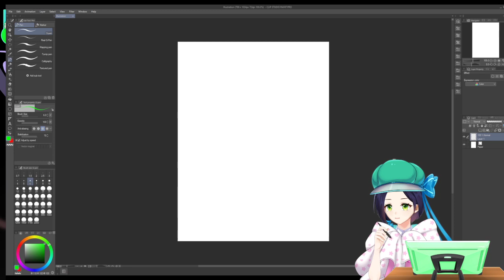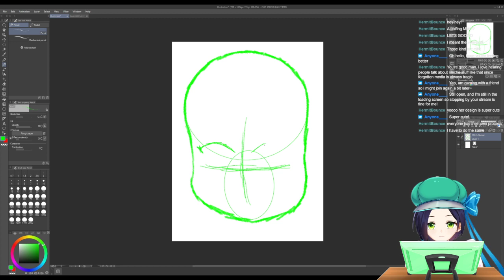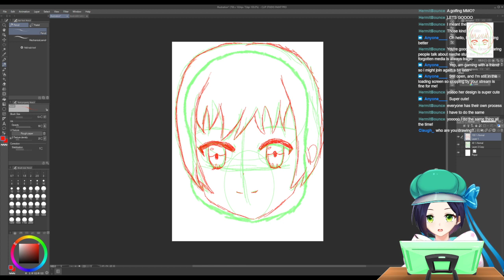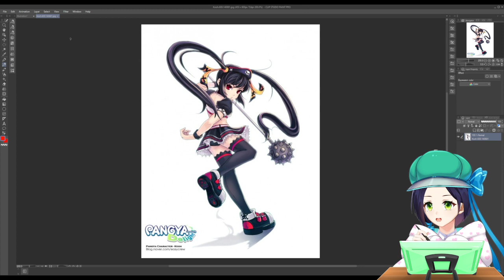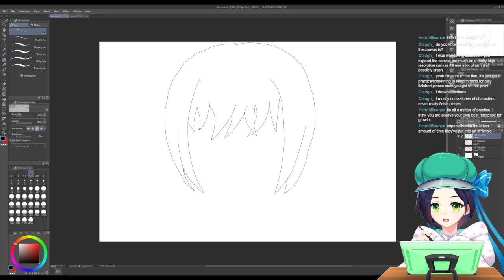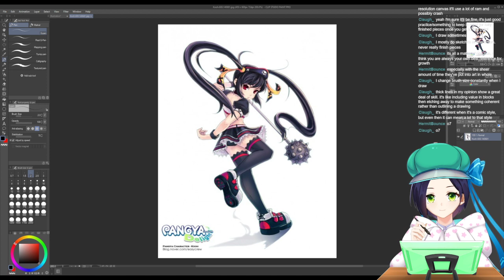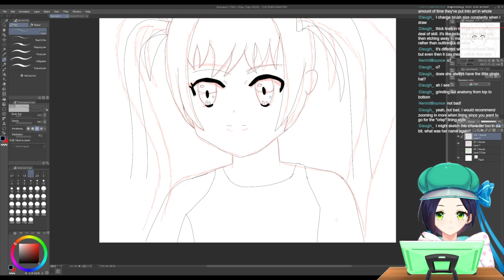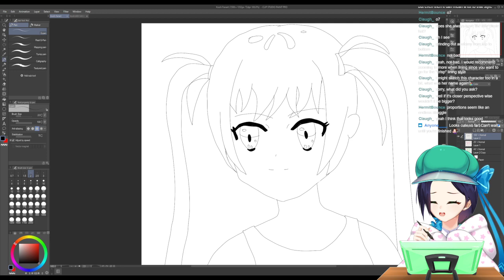[Art Stream] Drawing fanart of an old mmo best girl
Ever heard of an golf MMO called Pangya, I loved this game back in ther day, I'm drawing some fanart of my favourite character -- Watch live